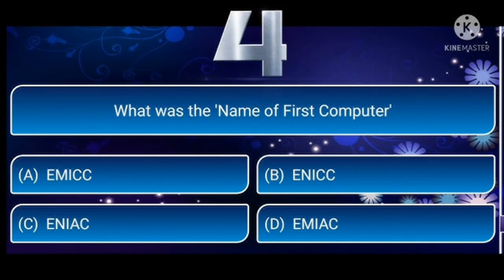Meet Amitabh bachhan ji se||😱अमिताभ जी से मिले?KBc के hot sheet pe🤗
# Amitabh bachhan ji se||😱अमिताभ जी से मिले?KBc के hot sheet pe🤗